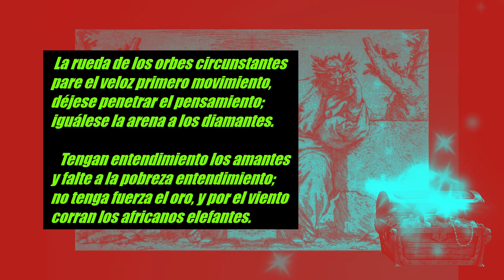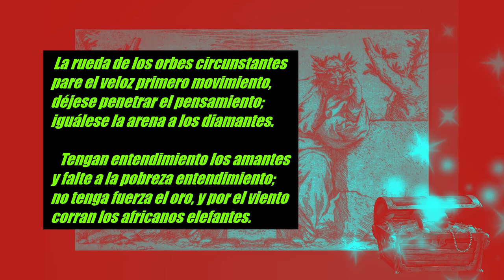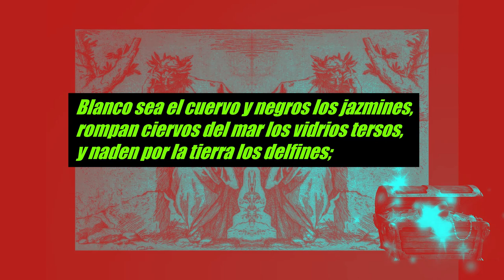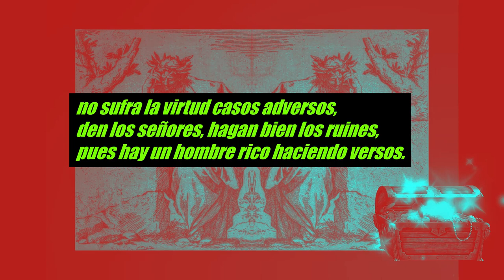A UN POETA RICO De Lope de Vega (Rock).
La rueda de los orbes circunstantes
pare el veloz primero movimiento,
déjese penetrar el pensamiento;
iguálese la arena a los diamantes.

   Tengan entendimiento los amantes
y falte a la pobreza entendimiento;
no tenga fuerza el oro, y por el viento
corran los africanos elefantes.

   Blanco sea el cuervo y negros los jazmines,
rompan ciervos del mar los vidrios tersos,
y naden por la tierra los delfines;

   no sufra la virtud casos adversos,
den los señores, hagan bien los ruines,
pues hay un hombre rico haciendo versos.